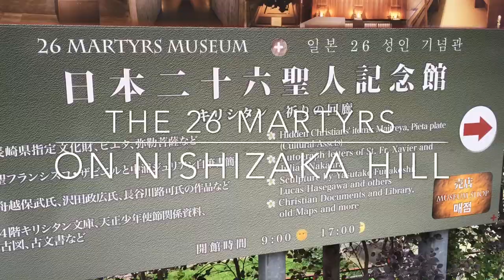The 26 Martyrs on Nishizaka Hill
MARTYRS: In 1597, 26 people were killed on Nishizaka Hill in Nagasaki because of their faith. Their lives are remembered in this part of the city. Here's a short overview of the history of the Christian faith in Nagasaki.